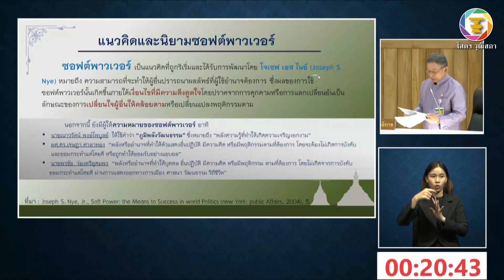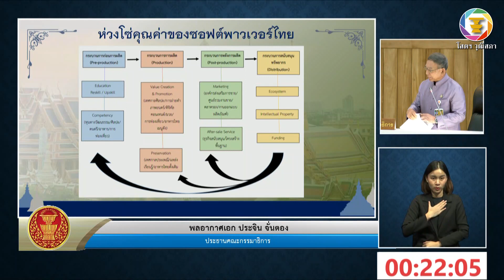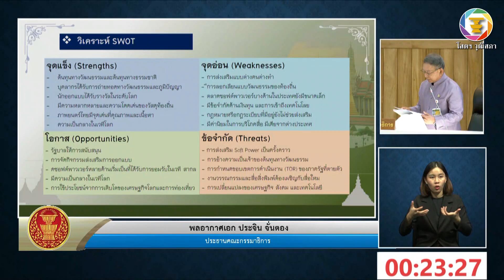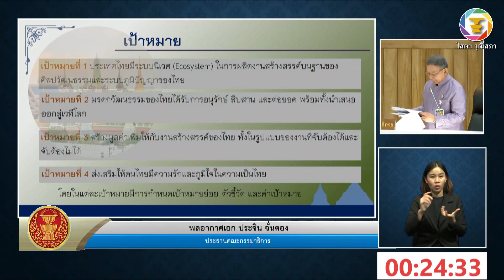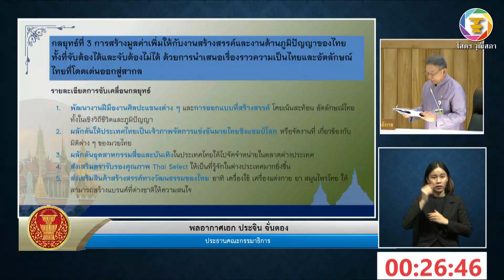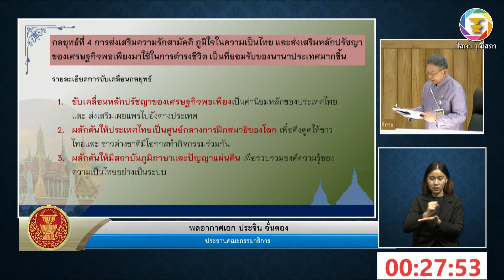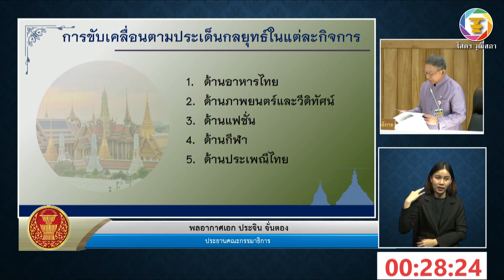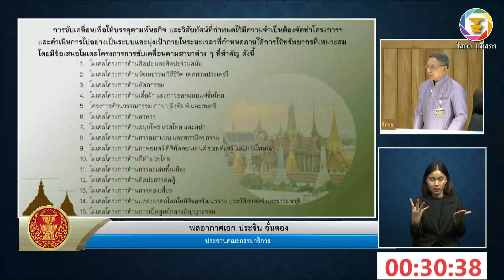พลอากาศเอก ประจิน จั่นตอง สว. คลิปที่สอง อภิปรายรายงานฯ เรื่อง แผนกลยุทธ์การส่งเสริมซอฟต์พาวเวอร์ฯ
๔.๑ รายงานการพิจารณาศึกษา เรื่อง แผนกลยุทธ์การส่งเสริมซอฟต์พาวเวอร์แห่งชาติ เพื่อประโยชน์ด้านเศรษฐกิจ สังคม และความมั่นคงแห่งชาติ ซึ่งคณะกรรมาธิการวิสามัญศึกษาและพิจารณาเสนอแนะแผนกลยุทธ์การส่งเสริมซอฟต์พาวเวอร์แห่งชาติเพื่อประโยชน์ด้านเศรษฐกิจ สังคมและความมั่นคงแห่งชาติพิจารณาเสร็จแล้ว